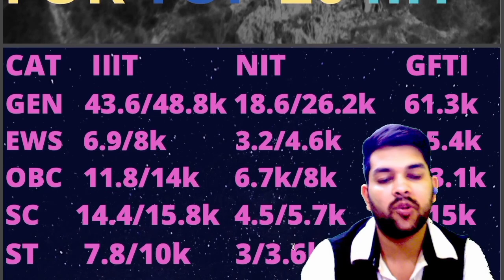Jee mains 2022 safe rank for St category CSE | All NIT/IIIT/GFTI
(josaa 2022 all nit vs pwd nit/gfti/iiit )